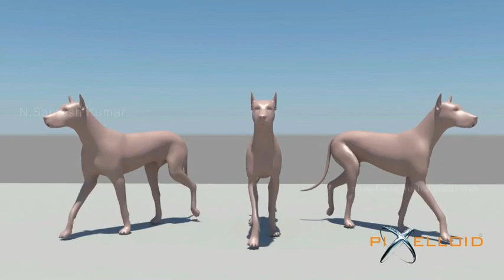Pixelloid Vizag Student Santosh animationdemo vfx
Take a look at the amazing pixelloid students show real.
Pixelloid is an award-winning 3D Animation and Visual Effects Studio & is also the premier destination for studying the art of visual effects.

If you are interested in  Animation & VFX Course for the first time in our region you can study and get an internationally recognized degree. It’s a perfect time for you to explore your future in Animation, VFX & Gaming industry!

More Details About the Course :
3DAnimationCourse - 3D Modelling and 3D Animation Training Institute